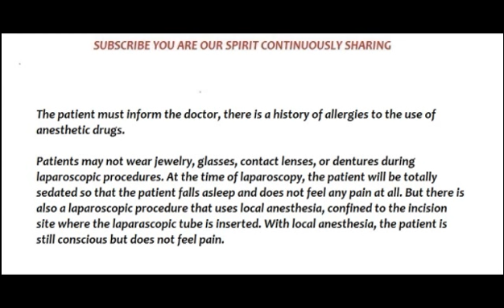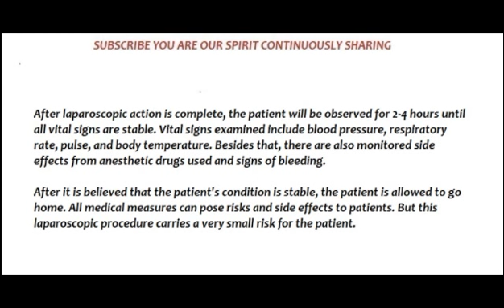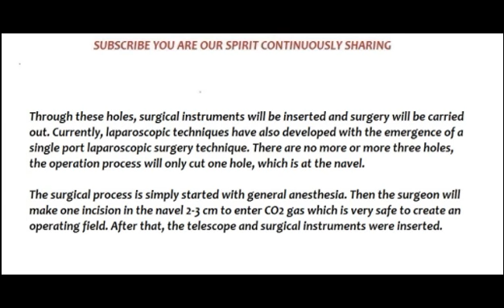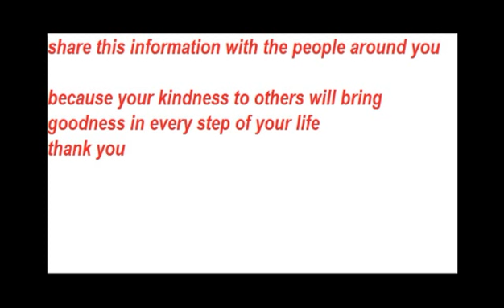laparoscopy procedure step by step